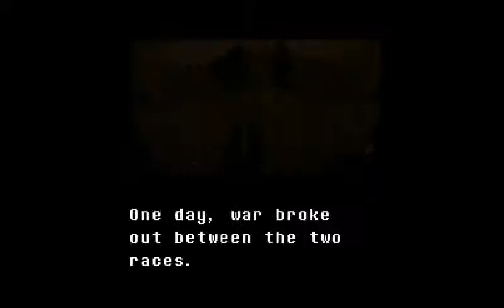Let the Adventure Begin! Lets Play Undertale (Part One)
Welcome to Undertale! We're going in blind and hoping for the best! Join Mitch and Sab as they attempt to not fuck up the underground (Spoiler: they do, alot!)